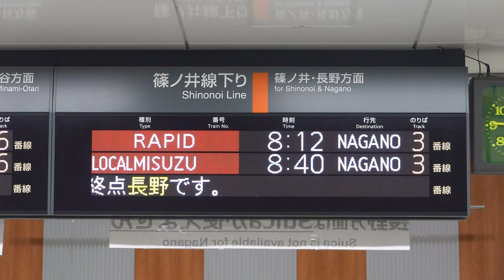20230115 快速長野行き 松本駅改札電光掲示板